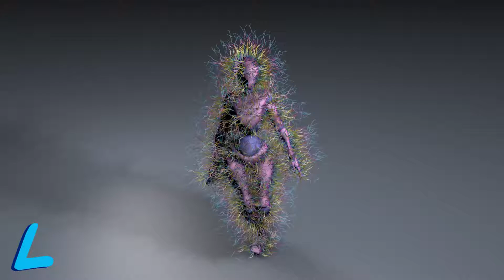dance girl 1